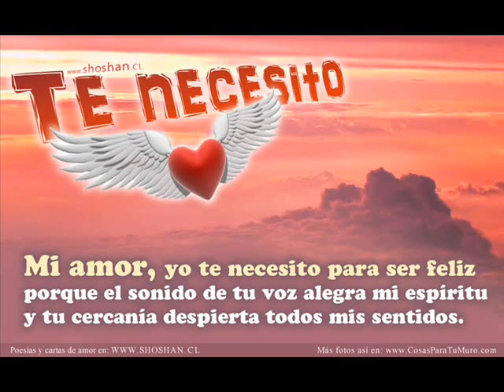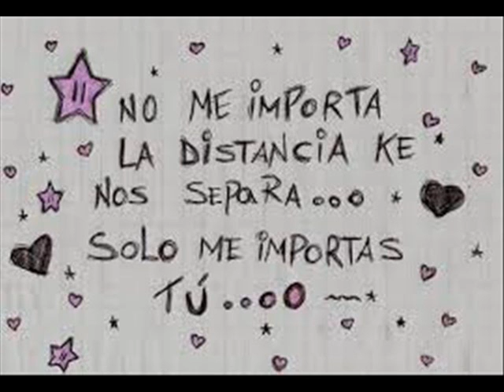eyci and cody -no me dejes